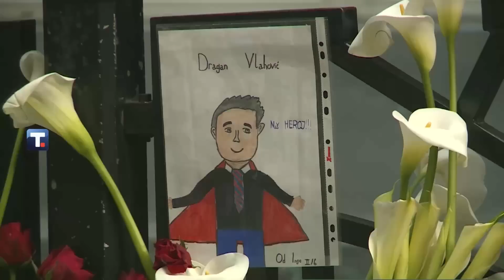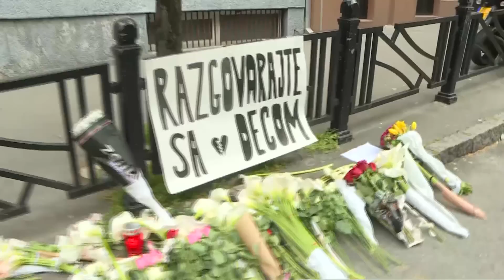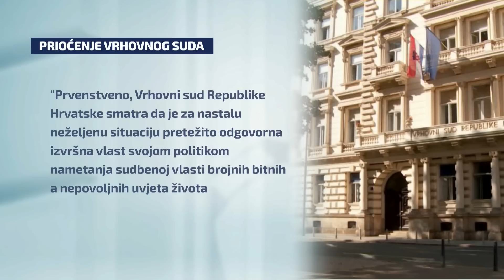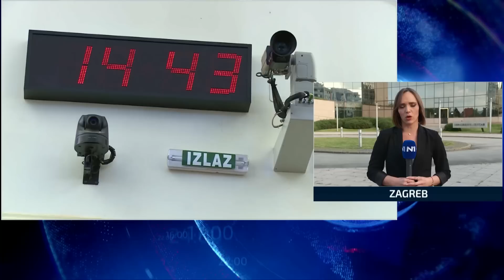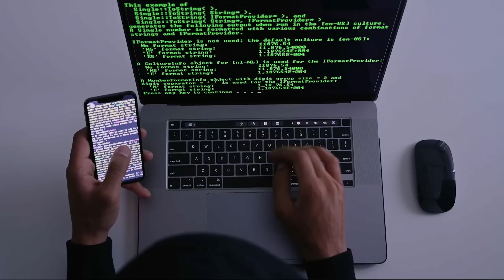Dnevnik u 18 / Zagreb / 4. 5. 2023.